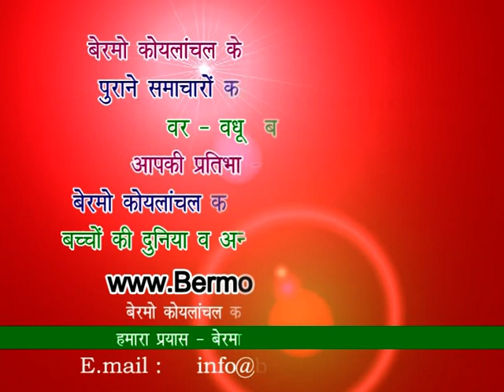Bermo Koylanchal - Rajnath Singh in Makoli (Phusro) - 04.12.2009 - Vol - 3.mpg